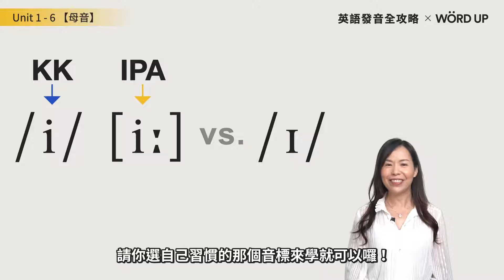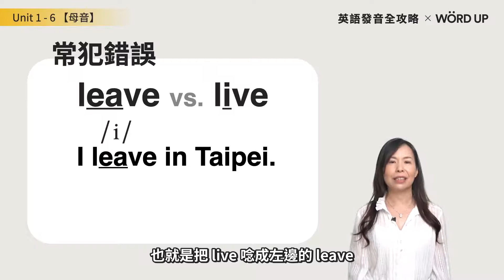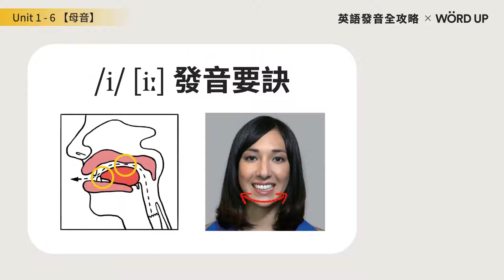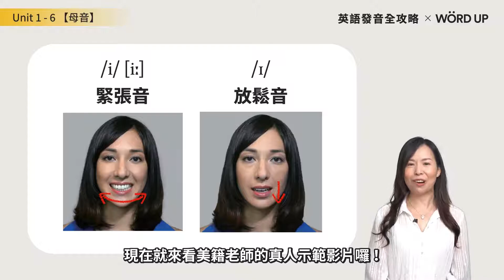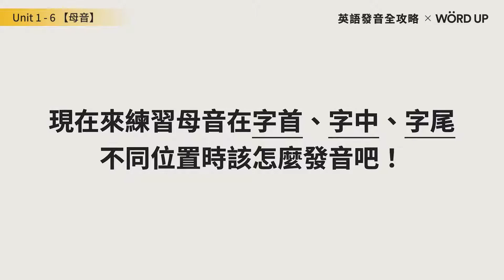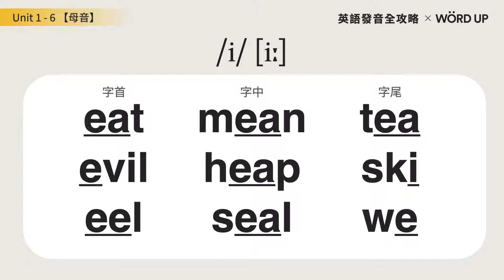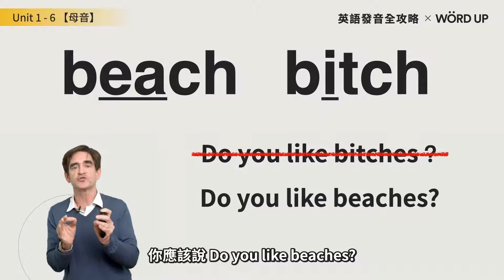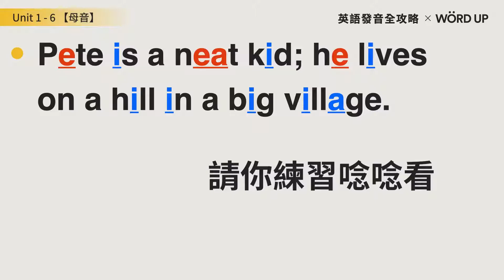《英語發音全攻略》試閱課－母音單元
學習發音，不只能讓你說得流暢、展現專業感
也能提升你對英文的信心，提高你對英文的興趣

無論是初學者還是已有一定程度的英文學習者
學習發音都是你最划算的投資